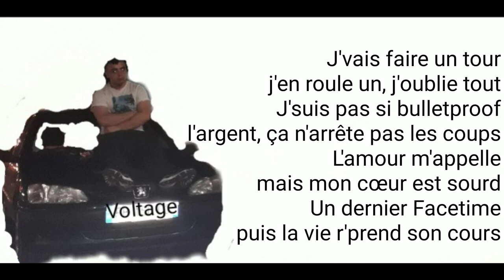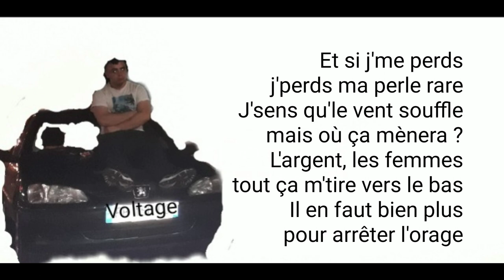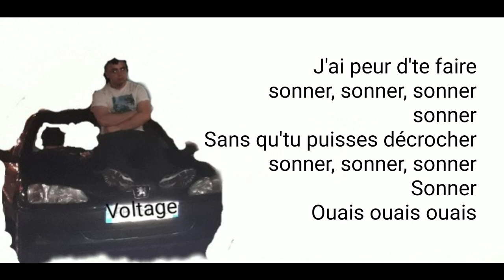Mister V - Facetime (cover) De Voltage // 2019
Retour pour une nouvelle de Misterv extrait de son album Mvp le titre